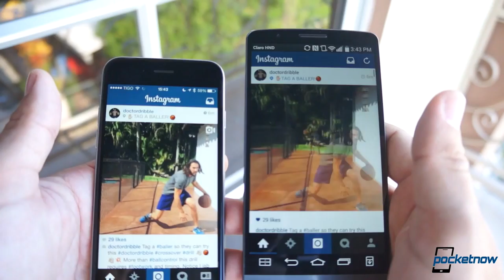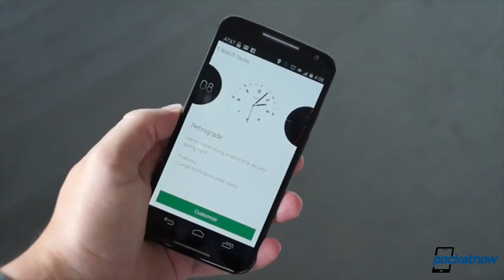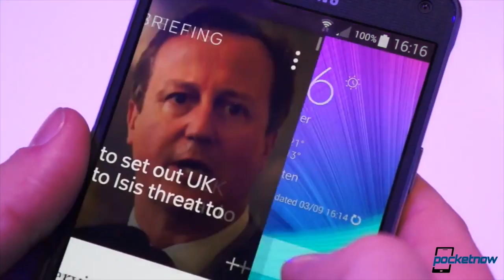Galaxy S6 design, iPhone sales, Snapdragon 810 comments & more - Pocketnow Daily Recap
Pocketnow Daily shows:
- Galaxy Note 4 Prime, HTC CES plans, New LG & more – Pocketnow Daily /2014/12/29/galaxy-note-4-prime-pocketnow-daily
- iPhone Christmas domination, HTC CES Desire, Galaxy A7 & more – Pocketnow Daily /2014/12/30/iphone-christmas-domination-pocketnow-daily
- Galaxy S6 wild design, Apple stylus revolution, HTC 2015 outlook & more – Pocketnow Daily /2014/12/31/galaxy-s6-wild-design-pocketnow-daily

Pockentow Daily gets an average of 300 to 500 comments a day, and sometimes even a thousand. We’d like to thank you all for participating in our question of the day, and we love your feedback so much, that we decided that since we can’t respond to ever single one of your comments, we should at least feature a couple in a weekly video.

1. Keep it short
2. Stick to the point
3. Try to get some likes on your comments, which usually happen if you nail the first two tips above

We hope to make this a weekly show, and we also hope you enjoy it as much as we love reading your thoughts and comments every day.